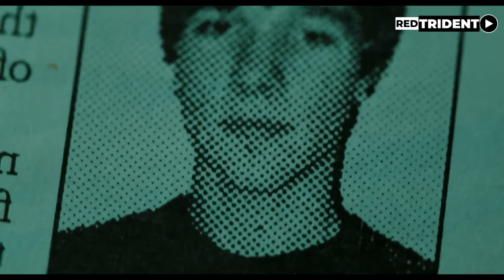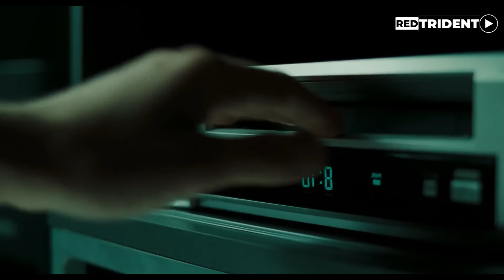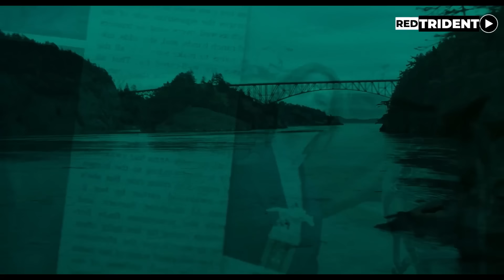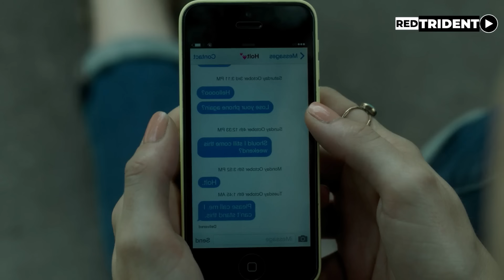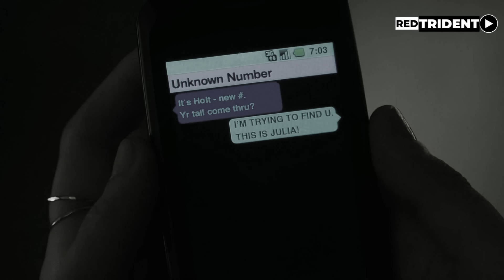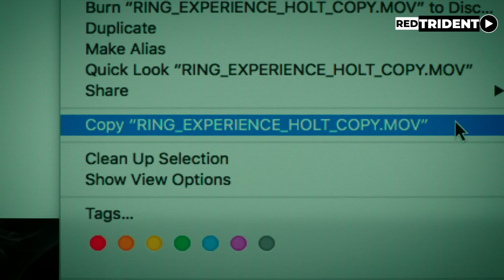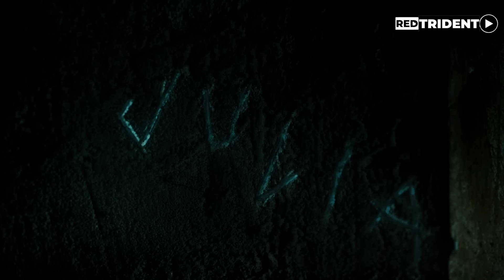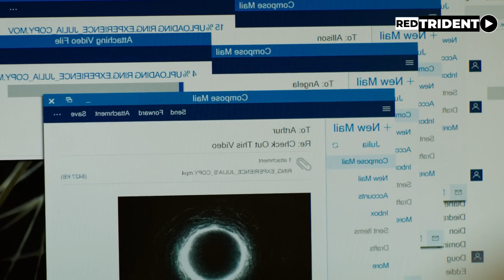ASI EMPIEZA Y TERMINA EL ARO LA SAGA COMPLETA